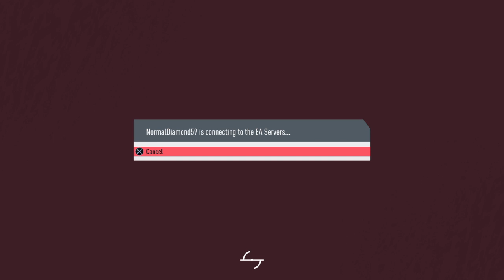FIFA 20 2020/01/22